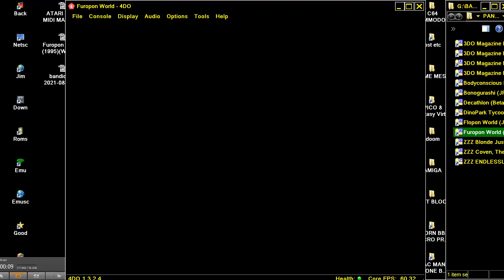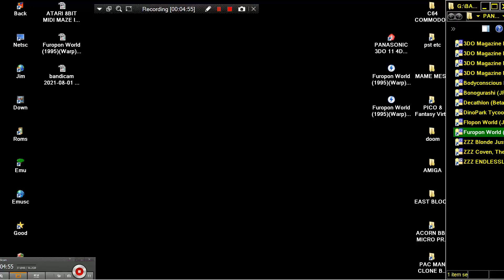3DO 3~2ND GAME FROM Furopon World 95 Warp JP FLOPON WORLD Flupon Uchuu Seibutsu Flopon kun PANASONIC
PLEASE FOR 3DO GAME VIDEOS CHECK THIS (MANY MANY PANASONIC GOLDSTAR SANYO BLASTER 3DO GAME VIDEOS) BLASTER SANYO GOLDSTAR BELOW THIS PARAGRAPH,YOU FIND MY FRIENDS YOUTUBE CHANNELS THAT HAVE VERY INTERESTING,RETRO VIDEOS,LONGPLAYS,EMULATION,MOVIES,MARTIAL ARTS ELEMENTS AND OTHER GOODIES.PLEASE VISIT THEIR CHANNELS

1) "GAME DEVELOPER" (GAME INTRO)
2) "GAME PUBLISHER" (GAME INTRO)
3) "MENU" DEVELOPER" (FOR ATARI ST GAMES - WHEN THE MENU STARTS)
4) TEAM WHO "CRACKS" GAME (INSIDE DECOMPACTER FROM ATARI ST OR IN THE AMIGA CRACKTRO)
5) VERSION OF UTILITY "CRACK TEAM" USES (AFTER GAME SELECTION IN MENU IN ATARI ST)
6) PROGRAMMER(S) WHO PROGRAMMED GAME (GAME START SCREEN, AND SOMETIMES EVEN IN "HIGH SCORE TABLE".

1) THE GAME EXISTS IN ONLY ONE VIDEO UPLOAD BUT THE UPLOADER "TALKS CONTINOUSLY",THEN THIS IS USELESS FOR ME AND I UPLOAD THE SAME GAME WITHOUT SPEECH
2) IF ANOTHER GAME UPLOAD (ONE ONLY VIDEO) IS FROM EXTERNAL "BAD" CAMERA WITH BAD SOUND,THEN I UPLOAD IT,AGAIN BECAUSE THE OTHER VIDEO IS USELESS...ETC ETC.WELL,FOR ME THESE GAMES ARE NOT "EXISTS" ON YOUTUBE
3) ALSO IF THE GAME HAS "FAKE" MUSIC SUCH AS FOR HYPOTHETICAL EXAMPLE OF "PACMAN" WHICH IN THE VIDEO YOU HERE INSTEAD GAME AND SAPLES "SAMANTHA FOX",THEN THE GAME IS USELESS,AGAIN,FOR ME.

INTERESTING